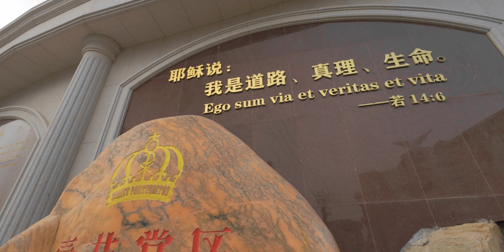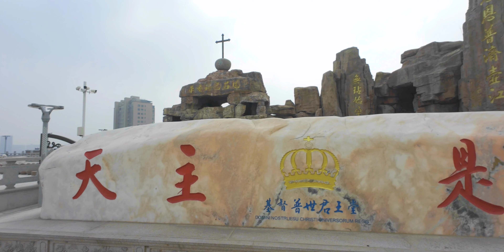Hujing Catholic Church | 壶井天主教堂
In my last video, I showed a few churches in Changle, Fuzhou (福州市，长乐区). Hujing Catholic Church was one of them but as it was so grand, there was a lot of footage not in that video and I thought it deserved one of its own. Apparently, the church dates back to 1904 but the most recent buildings built on the site were started in 2007. The church grounds contains a large church, a smaller chapel, buildings for residents and a wider park area containing many statues. Next to the church there is also a Chinese ancestoral temple and a Buddhist temple.